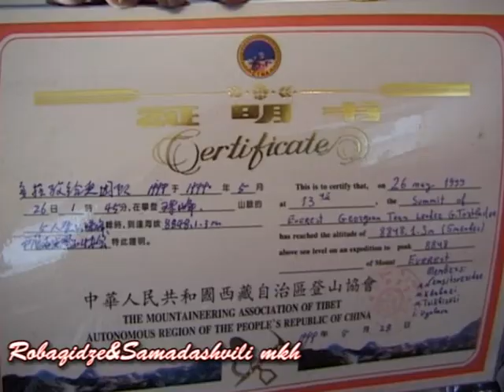Покорение вершины: грузины на Эвересте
Сюжет из нашего архива. 1999 год, 26 мая. Грузинские альпинисты покорили Эверест. Гия Тортладзе- альпинист и политик рассказывает о том, как все происходило. Кстати, в этом году исполняется 65 лет со дня покорения человеком самой высокой горной вершины мира.